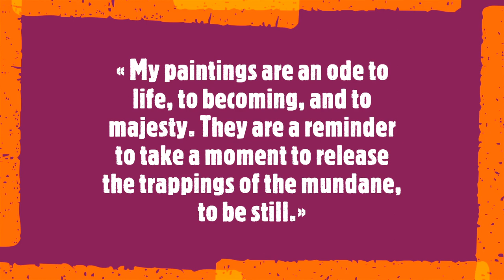Jenniffer Baker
Jennifer Baker

« My paintings are an ode to life, to becoming, and to majesty. They are a reminder to take a moment to release the trappings of the mundane, to be still.»

Jennifer Baker is an experienced artist based in the United States and Italy whose paintings have been exhibited in the United States, Italy, and Greece. She describes her artistic process and production as being her own language for communicating and communing with the natural world. The common thread that underlies all of Baker's works is a desire and intention to stop, stand still, and find moments for the contemplation and interpretation of the environment that surrounds us.
Soundtrack:
Karol Szymanowski
Piano Sonata No. 2 in A Major, Op. 21
 II. Allegretto tranquillo
· Sinae Lee, piano